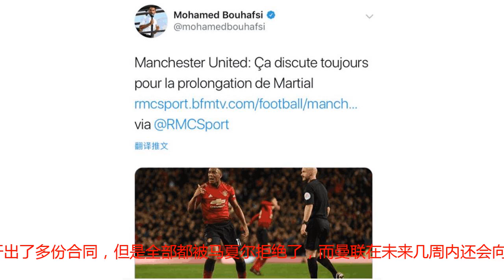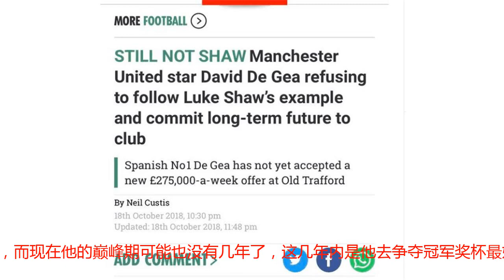曼联和卢克肖续约！但这两名大将却接连拒绝曼联多份合同！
曼联在官方宣布和对内左后卫卢克肖续约到了2023年，这令许多曼联球迷都感到十分兴奋，毕竟卢克肖本赛季发挥出色，已经成为球队左边路的首选，此前他和穆里尼奥也有过一段不快的经历，不少球迷都担心卢克肖拒绝续约。现在卢克肖续约了，曼联球迷也可以放心了。不过，卢克肖虽然续约了，但是曼联另外两位大将却接连拒绝了曼联多份新合同，他们就是曼联门将德赫亚和法国边锋马夏尔。近期不少媒体表示，曼联在续约完卢克肖之后，开始全力续约德赫亚和马夏尔，但是曼联的续约工作进展的并不顺利，英国媒体报道，曼联已经向马夏尔开出了多份合同，但是全部都被马夏尔拒绝了，而曼联在未来几周内还会向马夏尔开出新的合约。马夏尔之所以拒绝续约可能并非是工资的问题，目前马夏尔在曼联前途未卜，这可能才是他拒绝续约的最大原因。自从桑切斯加盟之后，马夏尔在曼联的位置就越来越尴尬，桑切斯一直都是穆里尼奥心中的首选，而在防守端表现相对积极的拉什福德则是穆里尼奥的第二选择，马夏尔只能成为球队的第三选择，这或许才是穆里尼奥拒绝续约的最大原因。不过，马夏尔自己也有很多需要改进的地方，要知道主帅穆里尼奥一直都是那种对事不对人的主帅，看看卢克肖，不就是从一个边